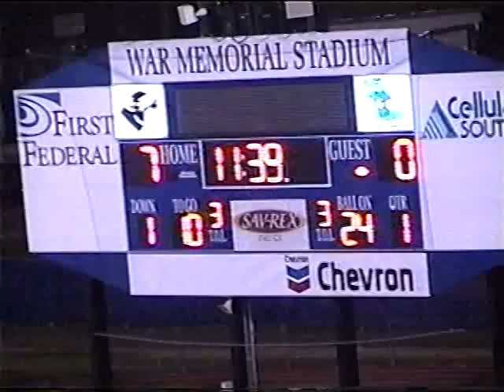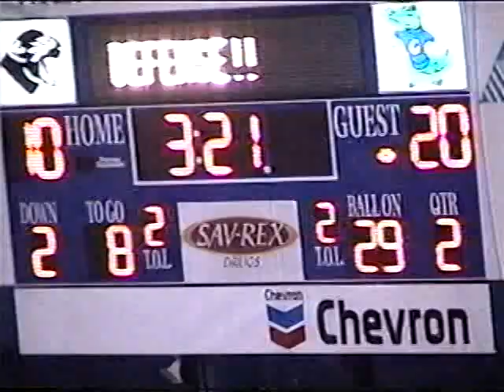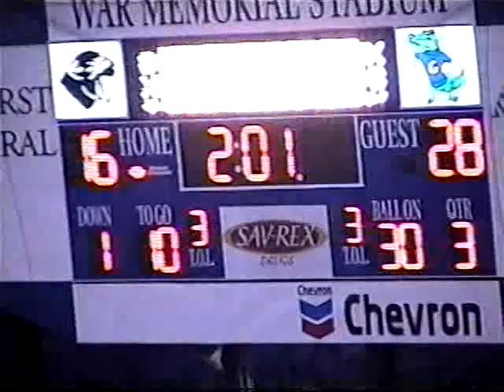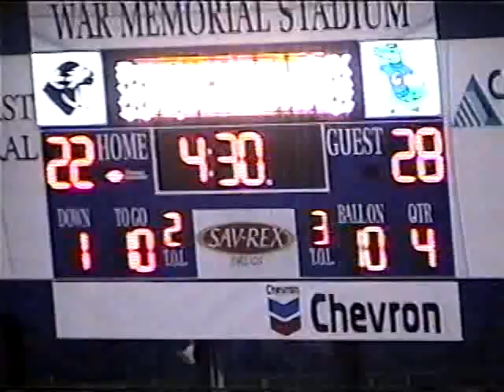Gautier Gators Vs D'Iberville Warriors 2002 2nd Rd Of Playoffs